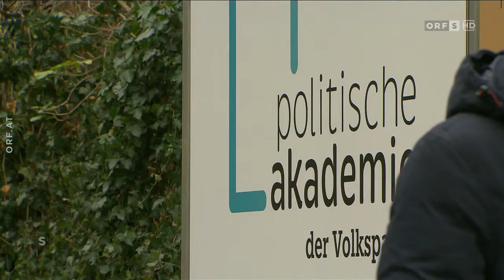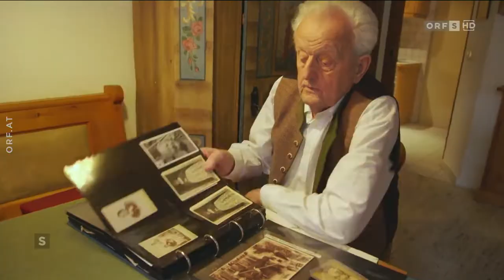Salzburg Heute | ORF2S | 02.12.2021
• Bundesland Heute
[DE] Die Bundesland Heute Sendungen des ORF informieren täglich über das Geschehen in dem eigenen Land. Hier sehen Sie jeden Tag ein anderes Bundesland Heute Magazin.
[EN] The "Bundesland Heute" episodes made by the ORF bring you the latest from your state seven times a week. Here at Austrian News, we deliver you different magazines everyday.